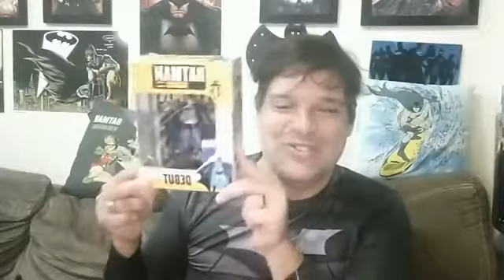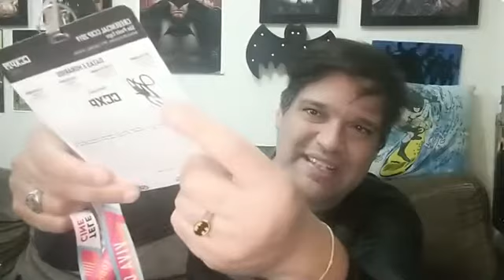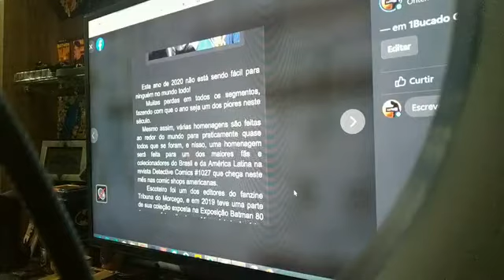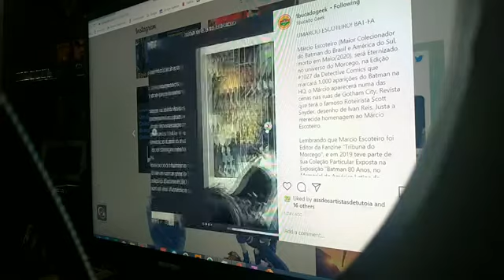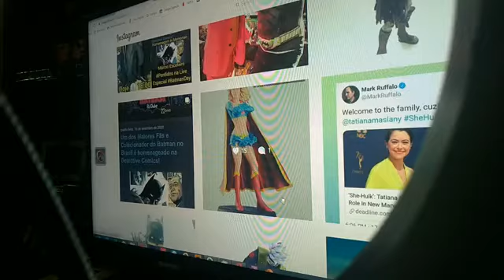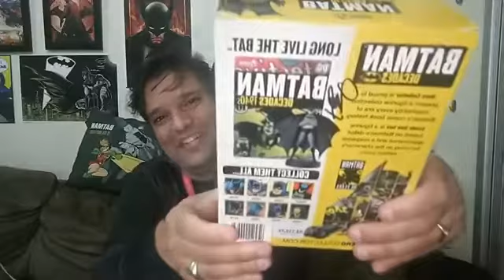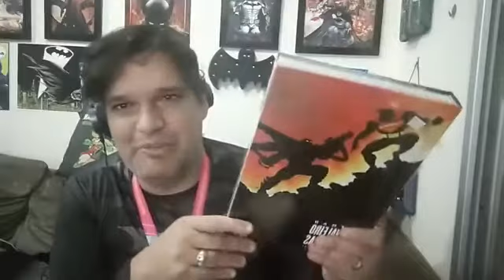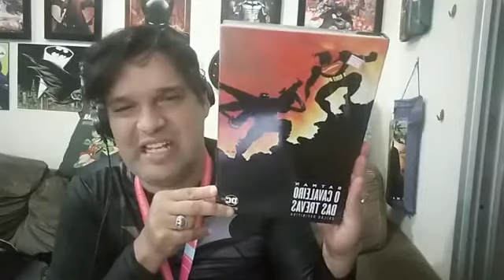LIVE PERDIDOS NA LIVE EXTRA Batman's Day e Edu Falcon comenta Homenagem DC Comics - Márcio Escoteiro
📺LIVE PERDIDOS NA LIVE EXTRA: Batman's Day
Homenagem DC Comics: In Memorian Márcio Escoteiro na HQ Dc #1027

Bruce Rodrigues da @sanlumiproducoes apresenta seu novo Traje Cosplay
Batman Arkham Knight...(Foi adiado devido próblemas Técnicos)

Vejam no Perfil Facebook 🦇@eduardofalcon77 ou @eduadorios.garcia77